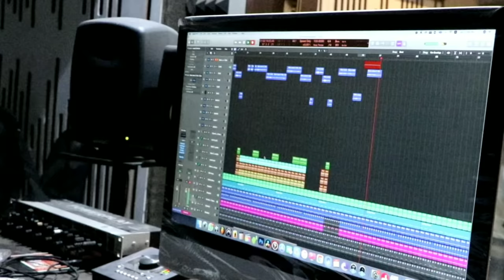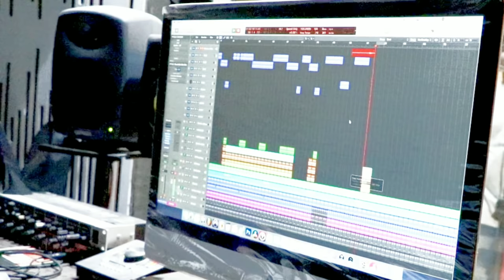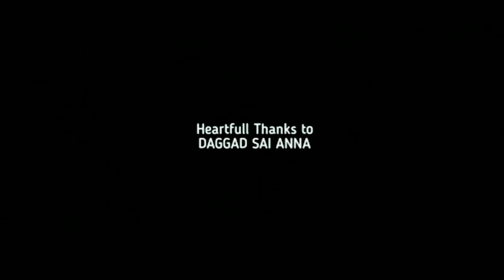Andhamina O Jabilamma Studiomaking | Sravandiamond| Aravind |Nithu |Dosthan Creations | Orpin Media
*My new love failure song is out now plz watch &keep in your status*

Andhamaina O Jaabilamma
Artist: Sravan Diamond
Composer: Bharath Mekala
Label: Orpin Music India
Originally Released on 14-Feb-2021

Cast:
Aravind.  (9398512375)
Nithu Queen
Manish
Potta komrelli

DOP - thirupathi Dasari
producer: Aravind & Ajith Kumar
Singer - Lyric Writer-Director  - Sravan diamond